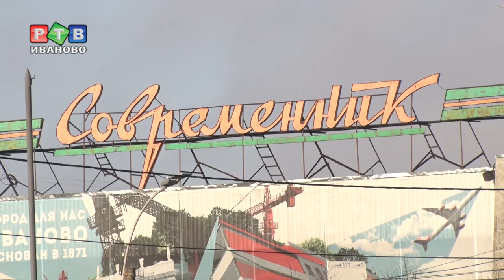Город голосует за благоустройство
За первый день отбора территорий, которые нужно благоустроить на средства программы «Формирование комфортной городской среды», на портале «иваново.рф» проголосовали более тысячи ивановцев. Всего в списке на улучшение 5 объектов. Один из лидеров голосования на сегодняшний день – сквер памяти Героев Фронта и тыла на Шереметевском проспекте.